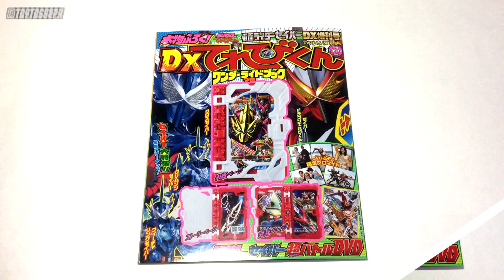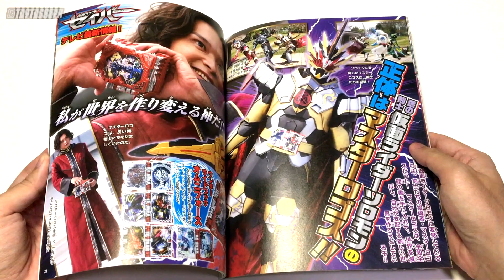XYZ แอคแท๊ค! - KAMEN RIDER SABER - DX TELEVIKUN WONDER RIDE BOOK REVIEW รีวิว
รีวิว DX เทเลบิคุง วันเดอร์ไรด์บุค ไอเท็มของ คาเมนไรเดอร์เซเบอร์ ที่มาอยู่ในตอนพิเศษ Hyper Battle DVD ที่จะทำให้เขาใช้ร่างฟอรม์พิเศษในชื่อว่า KAMEN RIDER SABER DRAGON TELEVIKUN ได้!

00:00 INTRO
00:18 UNBOXING + SUPER TELEVIKUN
01:49 DX TELEVIKUN WRB
04:14 KAMEN RIDER SABER DRAGON TELEVIKUN HENSHIN!
09:48 COMMENTS

【สรุปเรื่องราวและพูดคุย คาเมนไรเดอร์ เซเบอร์】

【รีวิวของเล่นจาก คาเมนไรเดอร์ เซเบอร์】